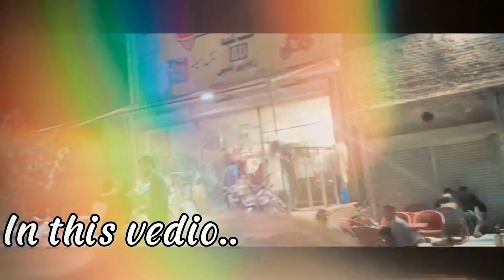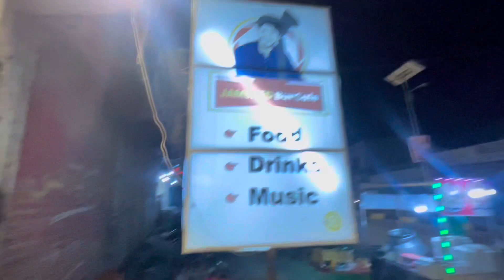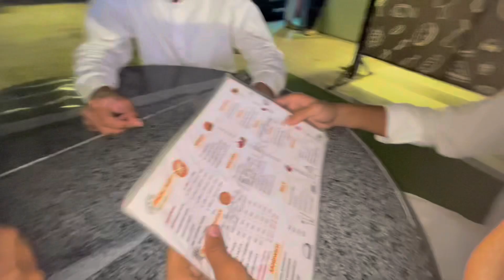Trying Most Favourite Dish🍕 In Famous Hotel 🏨 | but gone wrong 😑